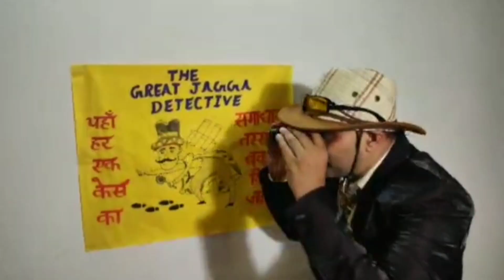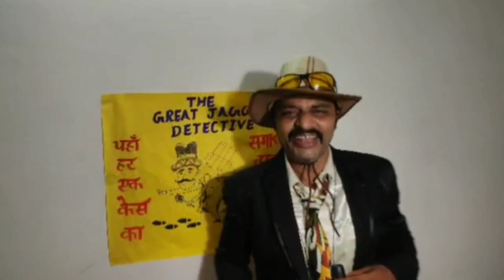| रसोड़े में कौन था | Sadak 2 jagga Detective ko phone aaya | कोकिला बेन राशी गोपी बहू |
New video corona

Direction Lalit Goswami
Concept preeti Goswami
Camera Sahil Mathur
Edit Kartik Goswami
Location Arjun Sharma